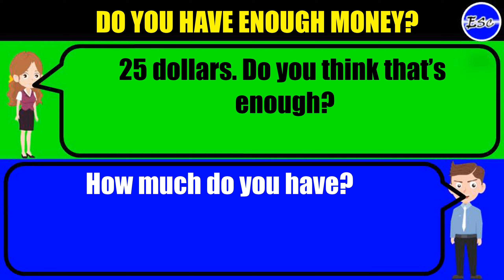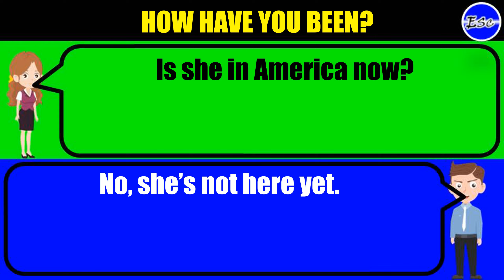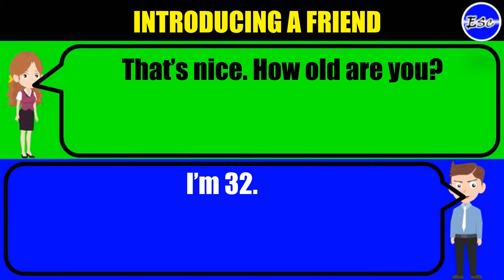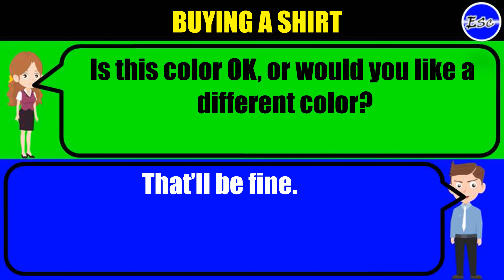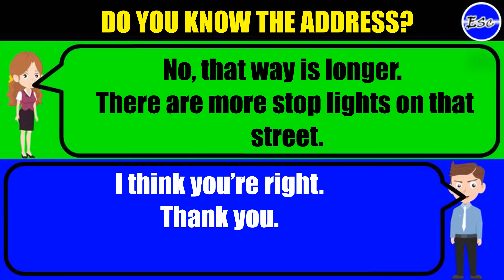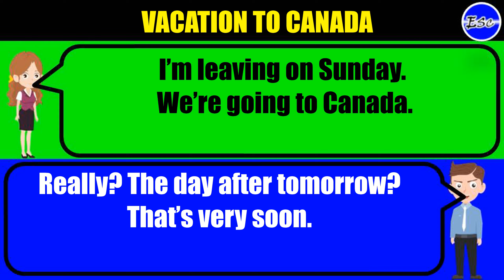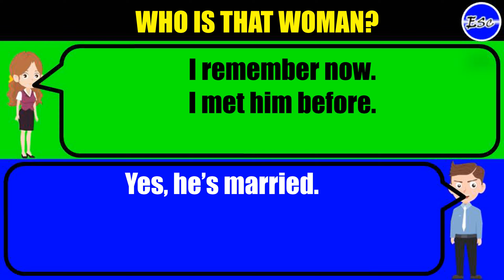ENGLISH SPEAKING TO IMPROVE LISTENING, VOCABULARY, PRONUNCIATION, AND SPEAKING SKILLS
Welcome to English Simplified Channel, your ultimate destination for mastering English speaking skills! In this video, we delve into practical strategies and techniques to help you speak English fluently and confidently. Whether you're a beginner or looking to refine your skills, our comprehensive guide covers everything from pronunciation drills to conversation practice. Join us on this journey to elevate your English speaking abilities!